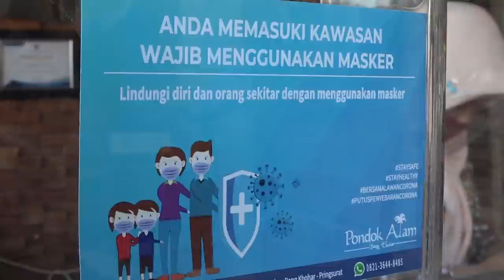ISTIMEWA! GURAME BAKAR BANG KHOHAR DI TEMANGGUNG